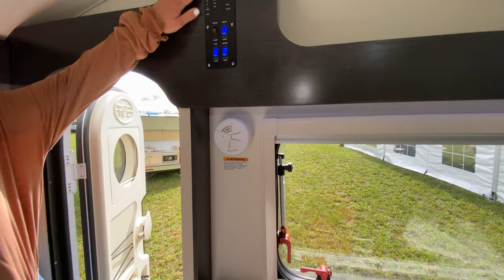nuCamp RV-TAB-320 S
nuCamp RV-TAB-320 S-J09ET